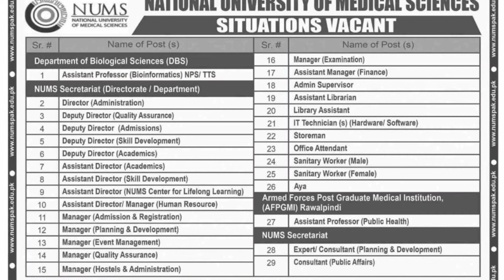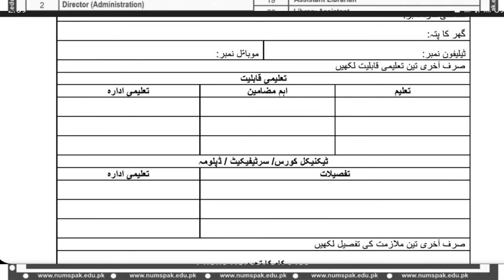National University of Medical Science Jobs 2022|| NUML University Jobs|| How to Apply NUML 2022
✔ Daily updates.
✔ .Push Notifications when new jobs posted.

national university of medical sciences fee structure
national university of medical sciences jobs
national university of medical sciences admission 2022
national university of medical sciences admission 2021
national university of medical sciences bs programs
national university of medical sciences programs
national university of medical sciences admission
national university of medical sciences army medical college
jaipur national university institute of medical sciences and research centre jagatpura jaipur
jaipur national university institute of medical sciences and research centre
jaipur national university institute of medical sciences and research centre jaipur fees
jaipur national university institute of medical sciences and research centre jaipur
national institute of medical sciences and research nims university jaipur
national university of medical sciences canada
army medical college national university of sciences and technology
national university of medical sciences dpt
national university of medical sciences doctor of osteopathy
national institute of medical sciences & research jaipur (nims university deemed jaipur)
national university of medical sciences entry test 2020
national university of medical sciences florida
jaipur national university institute of medical sciences fee structure
national university of medical science islamabad
national university of medical and health sciences
liaquat national university of medical and health sciences karachi